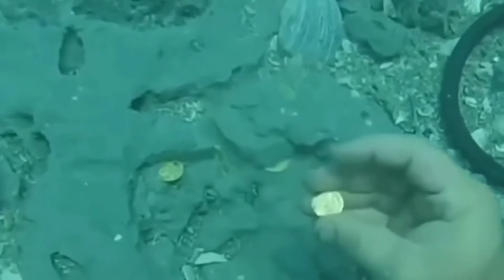Somondor ke niche aye kya cis he 😱 ?| Unknown mysterious fact | bhoot aya gya pani me | PS FACT ZONE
So hello friends this video is my first fact video .
Ajke is video por hum log bhot sare mysterious fact ke bare bat ki he
Is video por humlog Ocean me jobhi mysterious cise he uske bare me pata kiya he to ajke aye video bhoti jada interesting hone bala he.
App logo se hat jorke binti he ki app log video ko pura dakho or video kaisa hua he oo comment me batau.

Fact nation
Fact truth
Facttechz